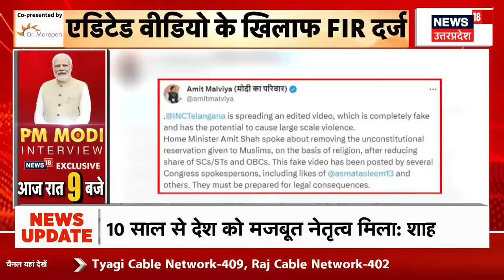Amit Shah Edited Video Case : अमित शाह के खिलाफ फेक Video की ये है असल सच्चाई ? | BJP | Top News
Amit Shah Edited Video Case : अमित शाह के खिलाफ फेक वीडियो की ये है असल सच्चाई ? | BJP | Top News
केंद्रीय गृह मंत्री अमित शाह के एडिटेड वीडियो को लेकर दिल्ली पुलिस ने तेलंगाना CM रेवंत रेड्‌डी को समन जारी किया है। दिल्ली पुलिस रेवंत से 1 मई को पूछताछ करेगी। दिल्ली पुलिस ने 28 अप्रैल को FIR दर्ज की थी। आखिर इस वीडियो की असली सच्चाई क्या है. ये जानने के लिए हमारी पूरी खबर देखिए.